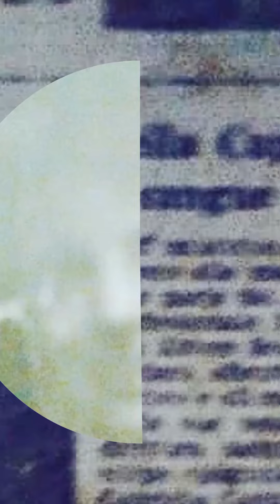Gabriella capitani la regina della musica italiana